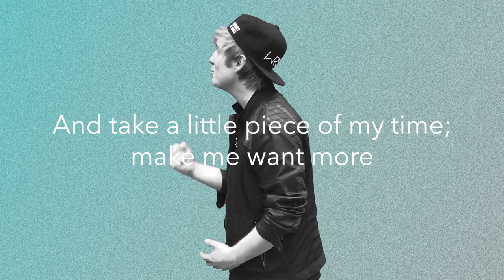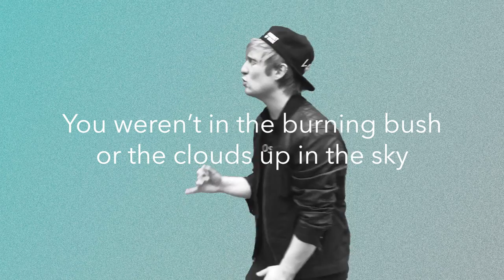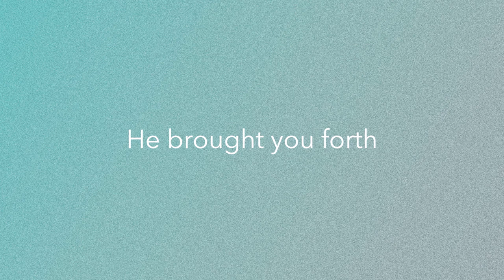David Lampman - Voice (feat. Messanjah) Official Music Video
We find comfort in praying to God, yet lose hope when we don't get answers. Voice is the first single to be released from David’s fifth and upcoming studio album. Featuring Canadian rapper Messanjah, Voice addresses both our craving to hear from God in the midst of challenging circumstances, and how to hear from God; through daily reading, meditation and application of his word in our lives.
Thank You To:
 //Jesus for providing clarity in times of uncertainty, and for working both in and through me during the creation of this song
 //Stephen for engineering the music for Voice
 //Messanjah for trusting me with the gift God gave you
 //Bryan for filming the Voice devotionals
 //John Piper for his words of wisdom

PRODUCTS I USED:
Apple iPad Air 2
Adobe Premiere Pro | Video editing software
Green Screen Kit
BM-800 Condenser Mic
MS7701B Tripod Microphone Boom Stand
Cubase Multitrack Recording Software

Lyrics:

Take a little piece of my mind and make it yours
And take piece of my time make me want more
Because you're all I need to catch me up to speed now
I make a lot of plans instead of drawing near
But you said whoever has ears then let them hear

When I hear your voice, when I hear your voice
When I hear your voice it becomes so clear
When I hear your voice, whoa when I hear your voice

You weren't in the burning bush or the clouds up in the sky
You said you were in a still small voice so I'll make the choice
To shut my mouth and listen now
I'm on my knees, God won't you speak

Searching' and workin' tryna hear your voice
Your clear instruction begins with a choice
For every scripture is God-breathed
A light in the dark allowing you to see
Don't be deceived truth is fallen in the streets
Isaiah 59 been speakin' to me
I take your word and meditate to hear
For your word is your voice and it makes things clear